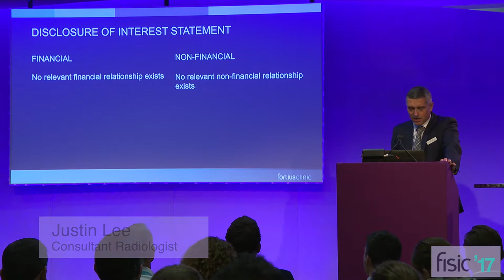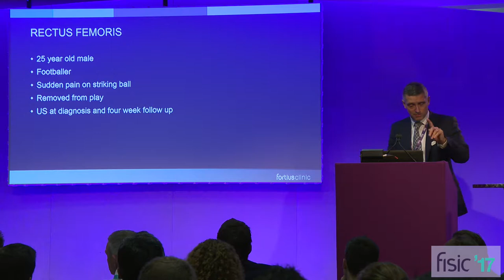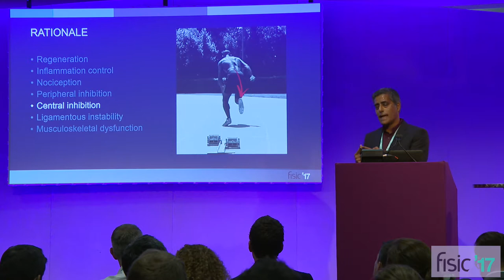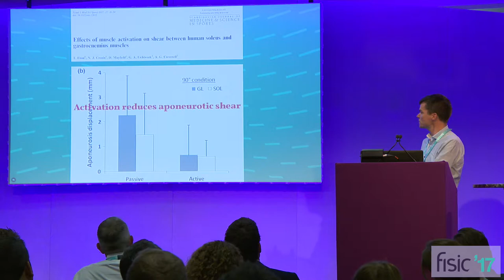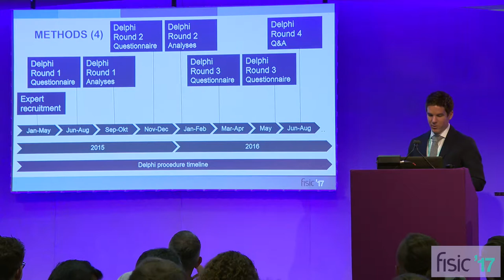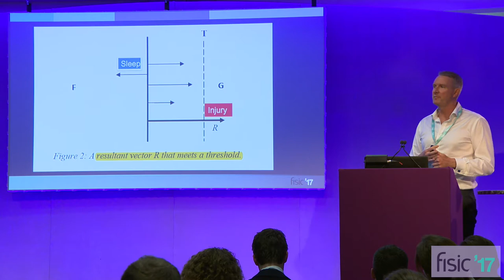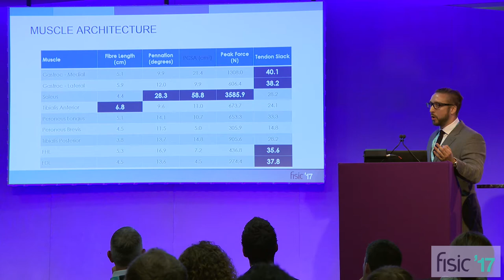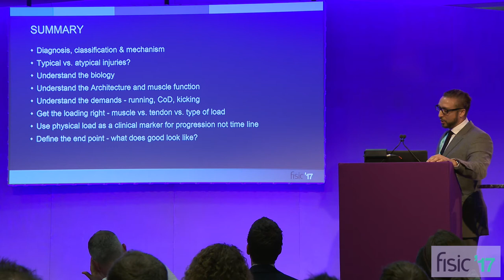FISIC'17 Muscle Injuries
Chairs: Jon Houghton, Mark Ridgewell

Speakers: Justin Lee, Rob Chakraverty, Noel Pollock, Nick van der Horst, Craig Ranson, James Moore